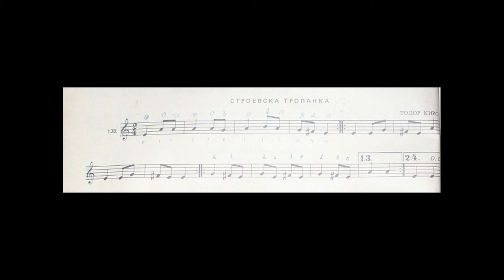Строевска тропанка mix